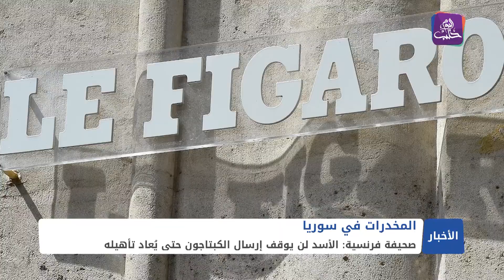مسؤول أردني يتهم الأسد بتصدير المخدرات إلى الدول العربية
"أهِّلوا نظامي حتى أوقف إرسال شحنات الكبتاجون".. مسؤول أردني يتهم الأسد بتصدير المخدرات إلى الدول العربية